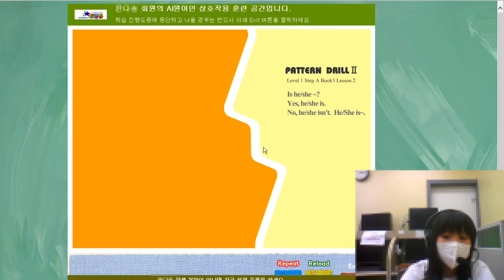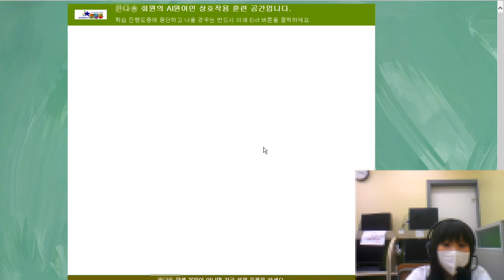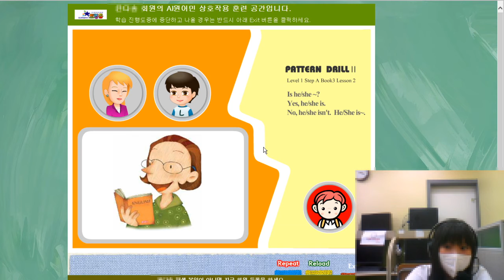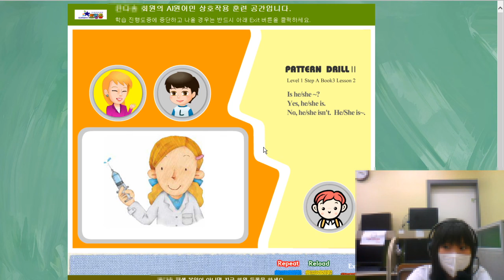[토킹돔]윤*솔 영어 말하기 패턴 연습2